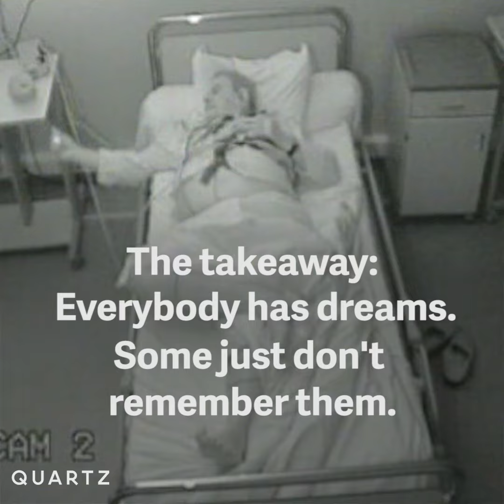This (creepy) video shows that everybody dreams.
Scientists conducted an unusual experiment to test whether people who don't remember dreams still have them.